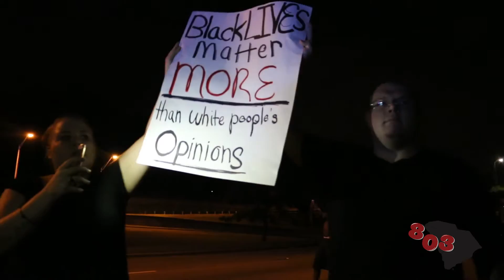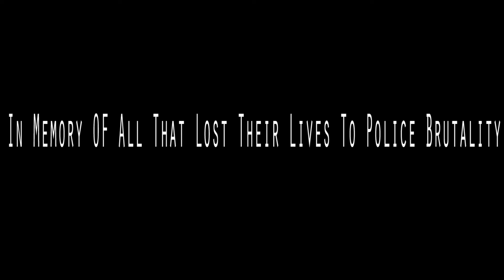BlackLivesMatter peaceful protest: Columbia, South Carolina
BLACKLIVESMATTER is not a racist group. We are peace.
On July 10th, 2016 a year later from the Confederate flag being taken down at the South Carolina State House, a thousand+ people marched for black lives and injustice in the law system. Normal pedestrians spoke up and brought everyone closer. This day will go down in history.